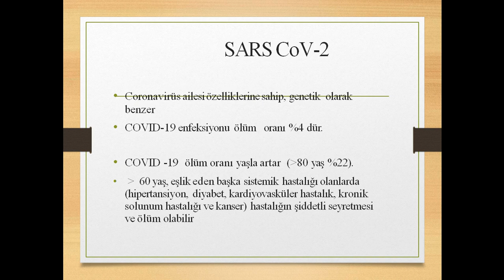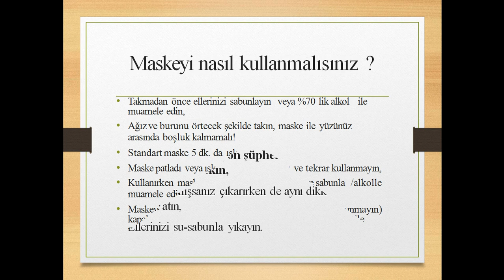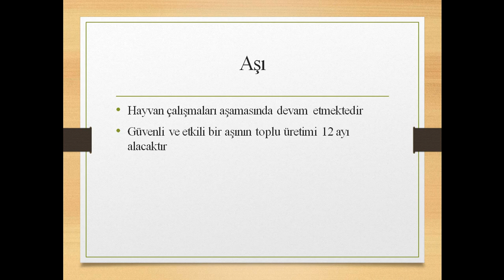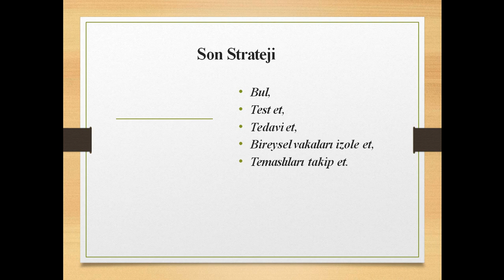covid 19 enfeksiyonu (akademik)